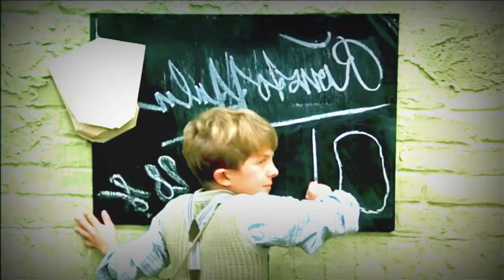The Tin Drum | छोटे बच्चे ने किए बड़े बड़े काम | हॉलीवुड मूवी 1979 | Explanation in हिंदी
Oskar Matzerath (David Bennent) is a very unusual boy. Refusing to leave the womb until promised a tin drum by his mother, Agnes (Angela Winkler), Oskar is reluctant to enter a world he sees as filled with hypocrisy and injustice, and vows on his third birthday to never grow up. Miraculously, he gets his wish. As the Nazis rise to power in Danzig, Oskar wills himself to remain a child, beating his tin drum incessantly and screaming in protest at the chaos surrounding him.

Queries-

What does The Tin Drum symbolize
Is The Tin Drum on Netflix
Is The Tin Drum a good book
Is The Tin Drum difficult to read
What magical realism is used in The Tin Drum
Who wrote the book The Tin Drum
Where can I watch the movie Tin Drum
When was the Tin Drum filmed
Who directed The Tin Drum
What are the themes of The Tin Drum
Why does grass use a drum as Oskar's instrument instead of something else
Is The Tin Drum a true story
How old was David Bennett in The Tin Drum
How old is Tom Cruise now
How tall is David Bennent
Who's David Bennett